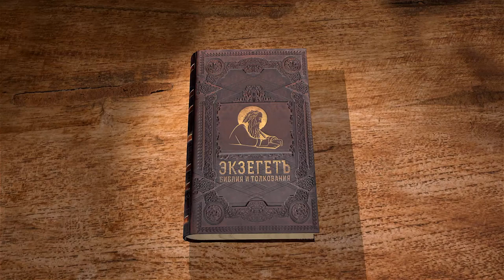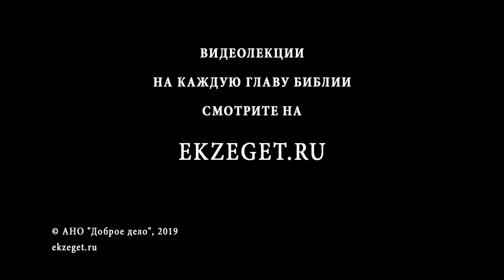Псалтирь. Псалом 62. Андрей Десницкий. Библия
Данный псалом был написан, когда Давид находился в пустыне, прячась от царя Саула.
Пустыня предполагает человеческое одиночество, однако также возможность один на один быть с Богом. Давид взывает к Богу, восхваляя и прославляя Его, и сравнивая утешение Божье с утолением жажды в пустыне.